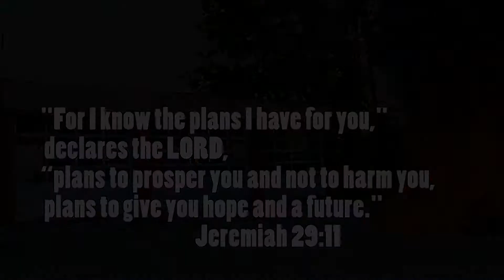Truck Repair - Fail - Truma Videos Christian Comedy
The Truma guys find out again that while things don't always work out as we plan, God always has a plan for us. Based on Jeremiah 29:11.